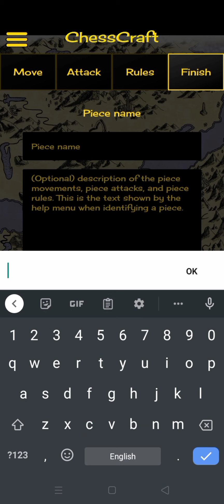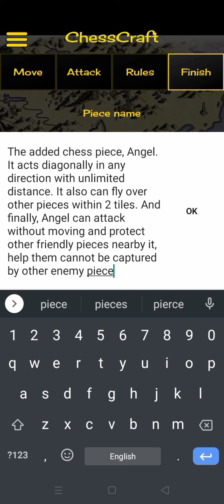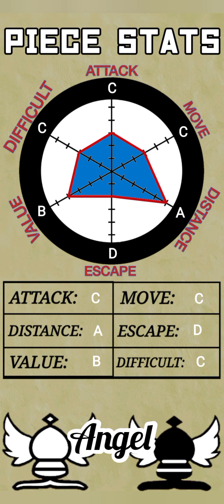Priest & Angel Pieces In Chess (ChessCraft)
Priest

The added chess piece, Priest. It moves diagonally in any direction with unlimited distance. It cannot attack. And finally, Priest has an ability to protect other friendly pieces nearby it, help them cannot be captured by other enemy pieces.

Piece's Code: 16ZZ

Angel

The added chess piece, Angel. It acts diagonally in any direction with unlimited distance. It also can fly over other pieces within 2 tiles. And finally, Angel can attack without moving and protect other friendly pieces nearby it, help them cannot be captured by other enemy pieces.

Piece's Code: 17OO